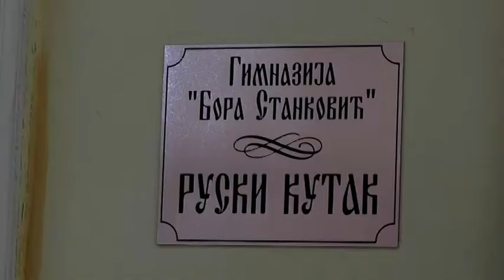Pocela letnja skola u Ruskom kutku vranjske Gimnazije 13 08 2019